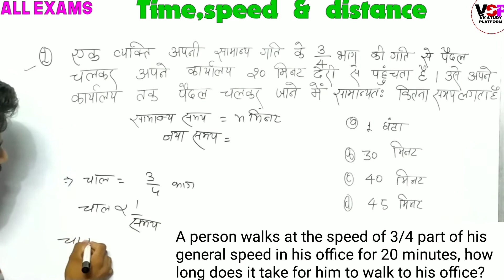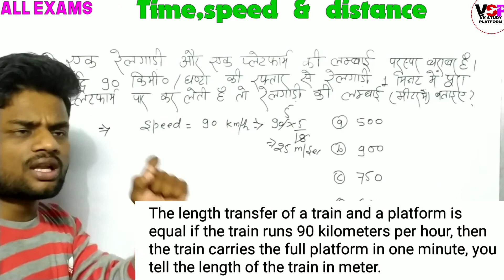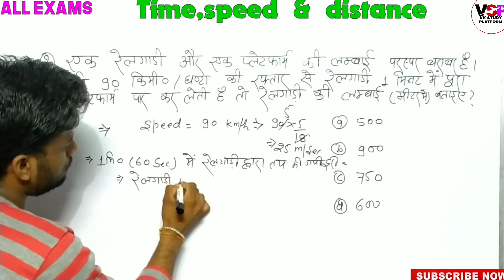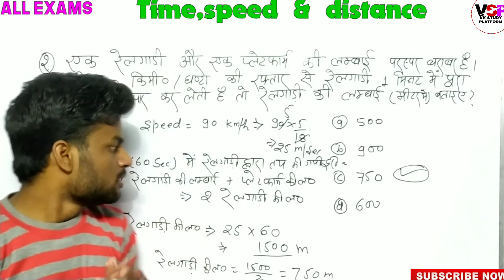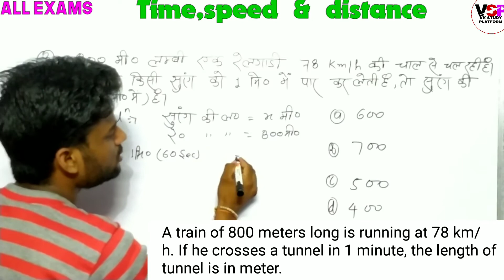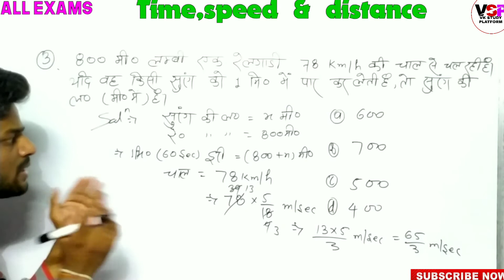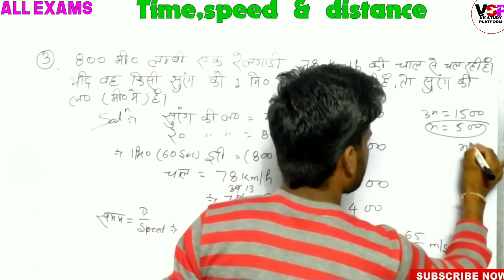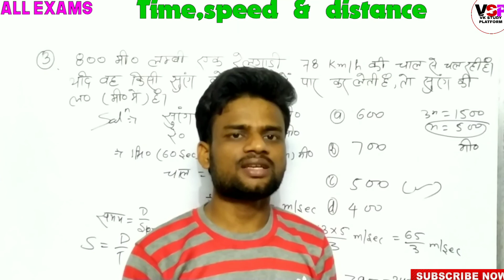(07):- Time,Speed & Distance Maths Shortcut Tricks || समय चाल और दूरी || All Competitive Exams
Hi friends
In this video,we are going to learn the best concept of time speed and distance.We tried to make it more realistic with example and acts so that you can relate it easily,The short tricks will help you to save precious time in exams..

Watch this video till end and also with your friends or WhatsApp study groups.

Classes Time

GK
Evening:-10:00 PM

English
Morning:-7:00 AM

Maths Tricks
Evening:-5:-00 PM

Searching Topic

1.maths tricks in hindi
2. time speed and distance shortcut tricks
3. time speed and distance
4. time speed distance aptitude tricks
5. time speed and distance tricks
6. time speed distance
7. time distance speed
8. time distance and speed problem tricks
9. time distance and speed
1. time distance speed tricks
11. time speed distance questions
12. time speed and distance practice questions
13. maths tricks for all competitive exams
14. maths tricks magic in hindi
15. maths tricks for ssc chsl
16. maths tricks for ssc cgl
17. maths tricks for vk study platform
18.drdo mts classes
19.maths for competitive exams
20.drdo mts maths
21.time speed and distance competitive exams
22. time speed and distance problem